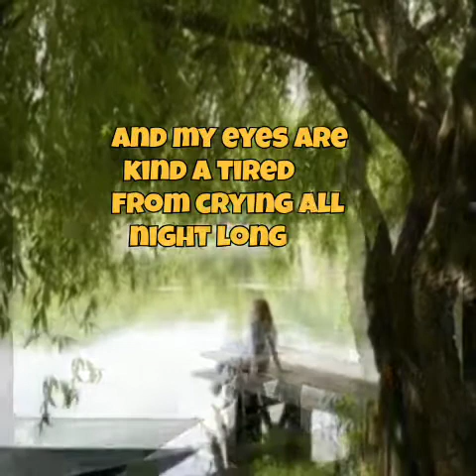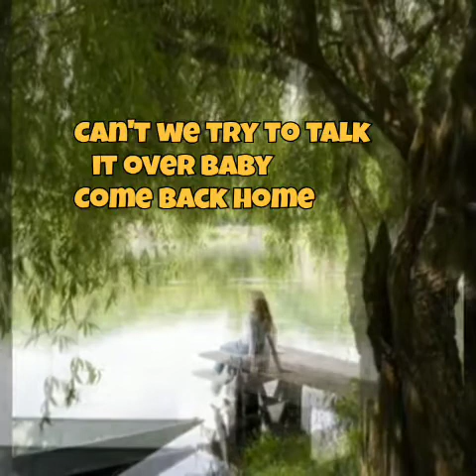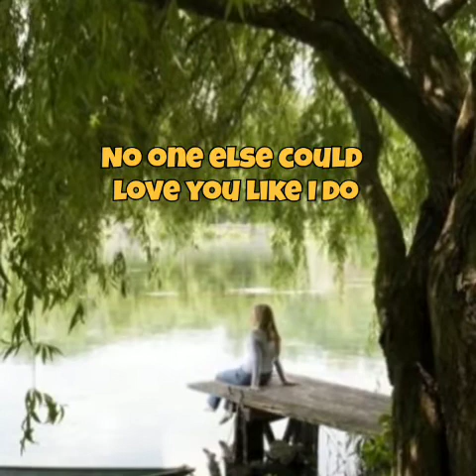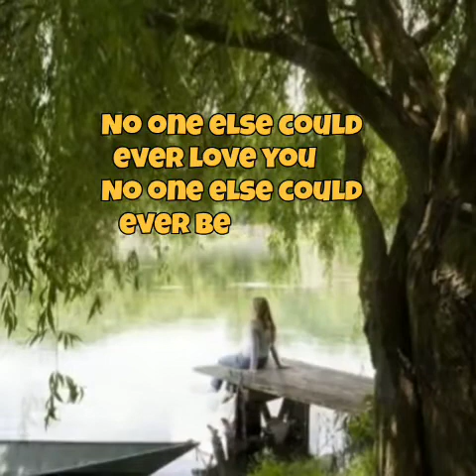Half Crazy w/lyrics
filmix Half Crazy Song by Johnny Gill